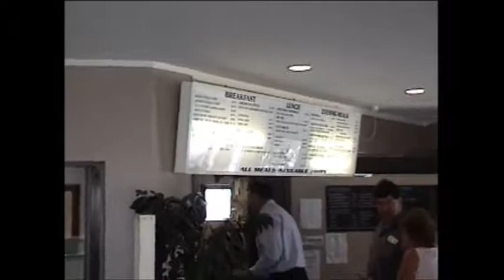Benfell Family Reunion Taupo Pt4